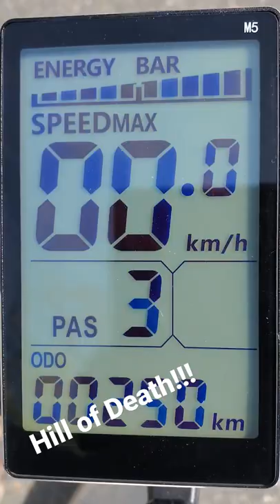Hill of Death big guy tortures Varla Pegasus!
If you're interested in purchasing a Varla Eagle One Dual Motor Electric Scooter here's a link: